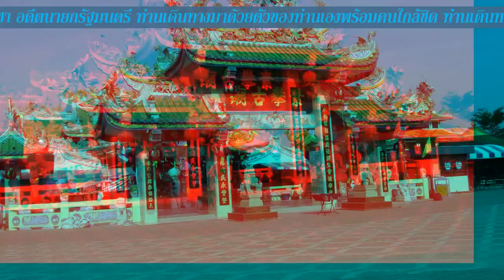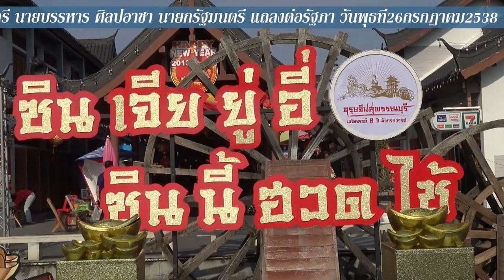ศาลเจ้าพ่อหลักเมืองสุพรรณบุรี ‎อดีตท่านนายกรัฐมนตรี บรรหาร ศิลปอาชา FullHD1080P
ศาลเจ้าพ่อหลักเมืองสุพรรณบุรี FullHD1080P ‎อดีตท่านนายกรัฐมนตรีบรรหาร  ศิลปอาชา วันที่7 ‎กุมภาพันธ์ 2559 เข้าตรวจงาน( ที่อยู่: หมู่ 1 491/1 ตำบล รั้วใหญ่ อำเภอเมืองสุพรรณบุรี สุพรรณบุรี 72000 ไหว้ศาลหลักเมือง ท่านสามารถเข้าแวะชมมังกรสวรรค์ที่ใหญ่ที่ในกรุงเทพฯ และเข้ากราบไหว้สิ่งศักดิ์สิทธิ์ทุกๆพระองค์เพื่อเป็นสิริมงคล..